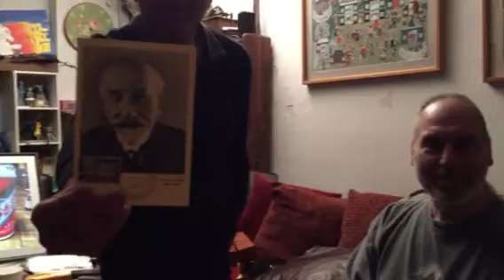Unboxing George Méliès postcard